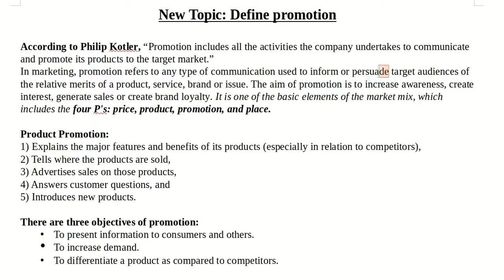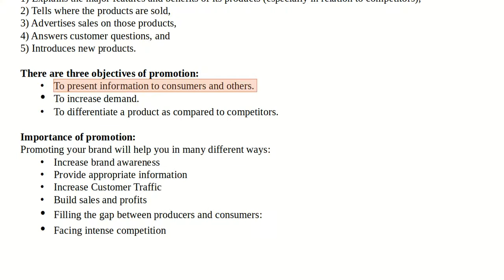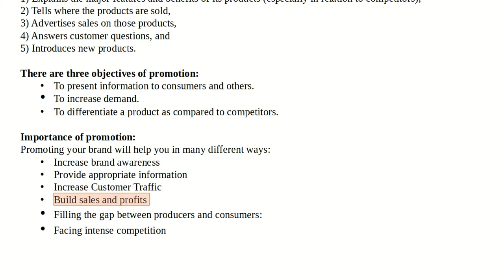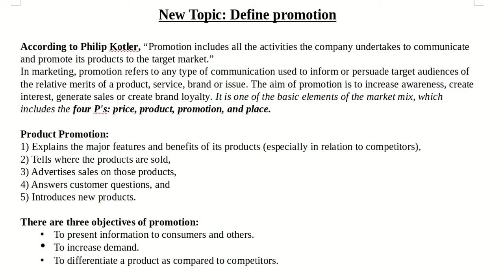Define Promotion, Its Objective and Importance